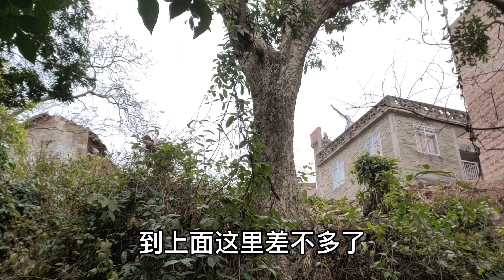村里拉网线了，可惜离阿乐家太远了，阿乐只能自己动手！【农家阿乐】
阿乐想给家里接网线，特意叫来十哥帮忙，接网线也挺麻烦的。